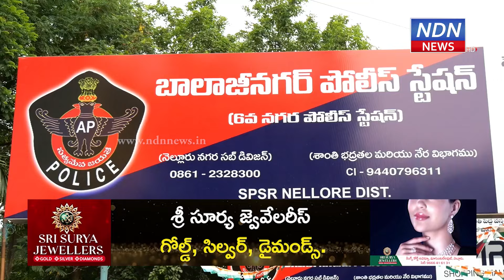నెల్లూరులో హత్యకేసులో ఆరుగురు నిందితుల అరెస్ట్ .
నెల్లూరులో రవి అనే యువకుడి హత్యకేసులో ఆరుగురు నిందితులను అరెస్ట్ చేసి , కోర్టుకు హాజరు పరిచారు. పాత కాకష్ల కారణంగానే ఈ హత్య జరిగిందని నగర డిఎస్పీ చెప్పారు. నగరంలో రౌడీలు , మర్యాదగా , మంచిగా ఉంటే తప్ప లేదంటే కఠిన చర్యలు తప్పవని డిఎస్పీ హెచ్చరించారు.